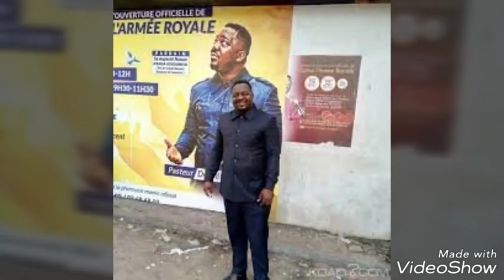Avant l'inhumation de Dezy Champion : Les parents du chanteur chez le procureur de la République